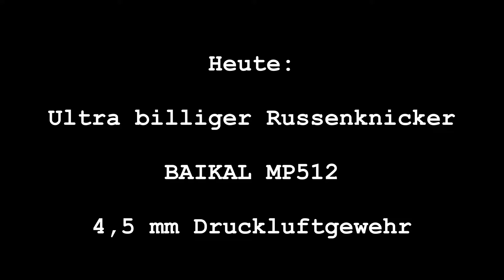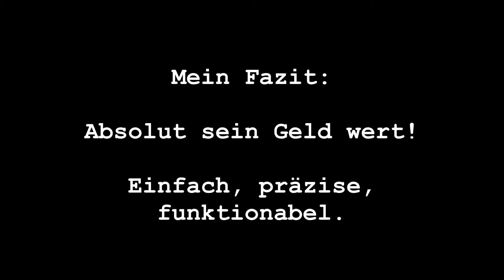Luftgewehr Baikal MP 512 Kal. 4,5mm - Let's Shoot #9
Vorstellung eines einfachen und soliden Russenknickers, der durch sein Preis-Leistungsverhältnis durchaus überzeugen kann! Die Baikal MP512 gibt's im Angebot bereits für 70 - 80 Euro, oder im Set mit Zielfernrohr und weiterem Zubehör für 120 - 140 Euro.

Gedreht übrigens endlich mit meiner neuen FullHD (1080p) Video Kamera und improvisierter Beleuchtung. Ich hoffe es gefällt euch. :-)

SUPPORT ME